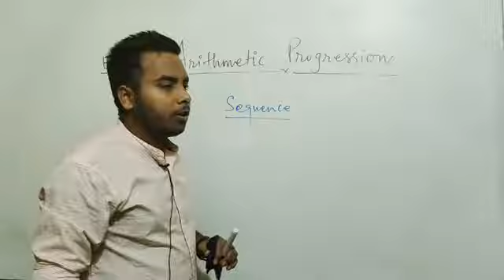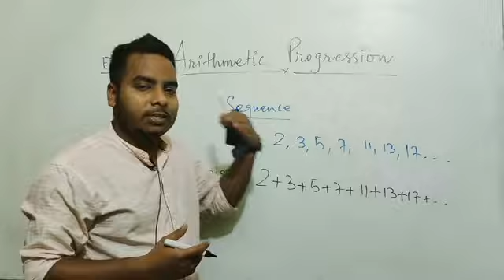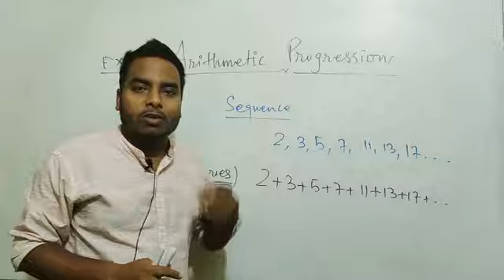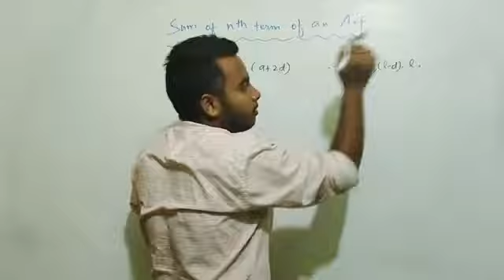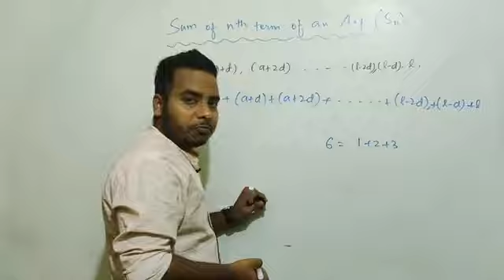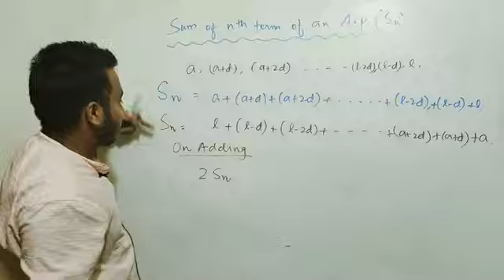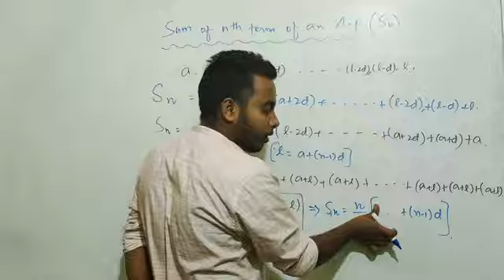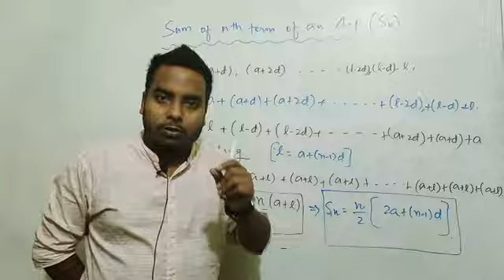Arithmetic progression sum of nth term of an AP # NCERT EXERCISE 5.3 # for Class 10 # CBSE#ICSE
Hello everyone in this video we  discuss sum of nth term of an AP and discuss how the formula Sn =n/2 {2a+(n-1)d} or Sn = n/2{a+l}
This is helpful for class 10 as well for class 11
I hope u like this content
Maths with Rajiv
For class 9&10 maths and science ( CBSE & ICSE)
# prove of sum of nth term of an AP
# how to prove the sum of nth term of an AP
# best lecture on Arithmetic progression on sum of  nth term of an AP
# easy method to prove sum of nth term of an AP
# class 11 AP
# how to prove sum of nth term of an AP
prove of Sn =n/2{2a+(n-1)d}
prove of Sn = n/2{a+l}